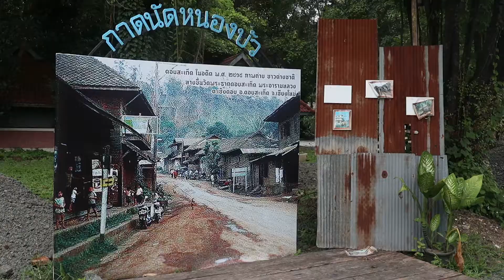081063 2 เชียงใหม่ ทนเสียงเรียกร้องไม่ไหวกลับมาจัดเอาใจประชาชนยี่เป็งหนองบัวพระเจ้า 01